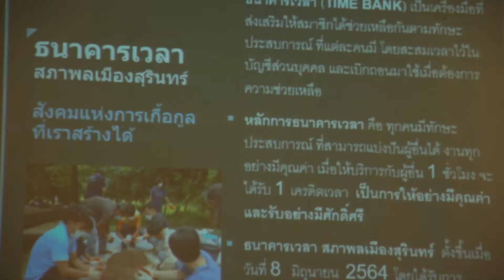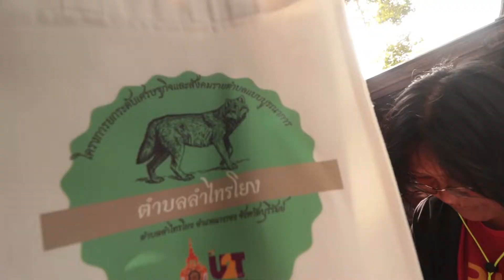ธนาคารเวลาสุรินทร์